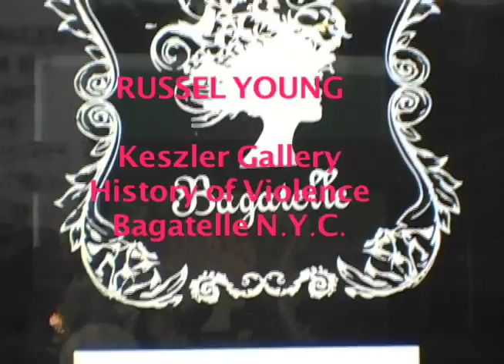RUSSELL YOUNG History of Violence , Bagatelle ,N.Y.C.Keszler Gallery 2009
Artist Russell Young , creates Warhol style  silk screen images of Barak Obama, Gandhi , Blood Guns , Marilyn Monroe, Magnificent Seven , Liz Taylor  Filmed by Dean Holtermann ,  Mindecka Productions,,